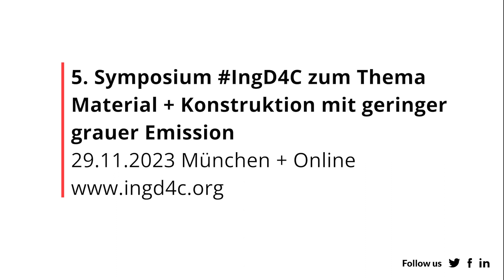Daniel Pfanner, Bollinger+Grohmann: Herausforderungen beim Umbau von denkmalgeschützten Gebäuden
IngD4C: In unserer Videoreihe haben wir Daniel Pfanner (Bollinger+Grohmann) drei Fragen zu Ingenieurbaukunst – Design for Construction gestellt. Er spricht über die Wichtigkeit des persönlichen Austausches auf dem Symposium, zirkuläres Bauen am Beispiel des Hotel Ruby Luna in Düsseldorf und über ökologische sowie ökonomische Ansprüche an denkmalgeschützte Gebäude.

Daniel Pfanner: Der Umbau von denkmalgeschützten Gebäuden unterliegt besonderen Ansprüchen. Was sind für Sie die größten Herausforderungen, um diesen Ansprüchen ökologisch und ökonomisch gerecht zu werden?

Erst einmal haben wir den Vorteil gegenüber dem klassischen Neubau, weil Bauen im und mit dem Bestand ökologisch gesehen die immer vorzuziehende Variante ist. Insofern spricht man hier über die Weiterverwendbarkeit von Bauteilen beim Tragwerk und den anderen Gewerken. Wenn man das mit ökonomischen Fragestellungen vermischt, kommt man tatsächlich manchmal an seine Grenzen.

Auch hier wieder das Beispiel der Fassade. Wir können tatsächlich nicht alle alten Gläser oder alle alten Materialien weiterverwenden, sondern sind bisweilen gezwungen, sie auszutauschen.

Die ökologische Vereinbarkeit ergibt sich dann nicht rein aus der materiellen Betrachtung, sondern eben auch aus der betrieblichen Betrachtung: Was macht das sanierte, wiederhergestellte, transformierte und denkmalgeschützte Gebäude während seiner neuen Lebenszeiten in den nächsten Jahrzehnten? Wie sind die Energieverbräuche? Wie ist der Stromverbrauch? Wie die Heizkühllasten? Das sind alles Punkte, die man in die Betrachtung miteinfließen lassen muss. Also auch hier bringt die ganzheitliche Betrachtung aller Gewerke tatsächlich nur das richtige Ergebnis.

Das 5. Symposium Ingenieurbaukunst – Design for Construction
Material + Konstruktion mit geringer grauer Emission